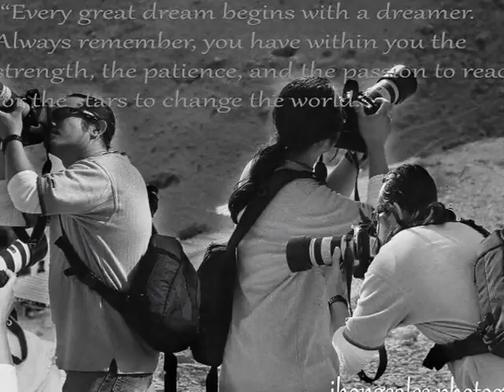Chloie's Dance Show 2014